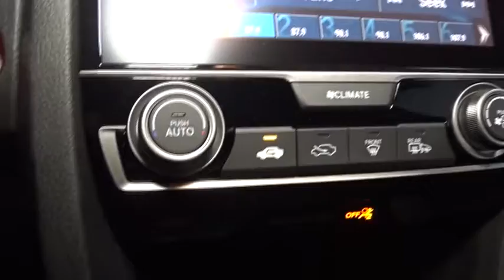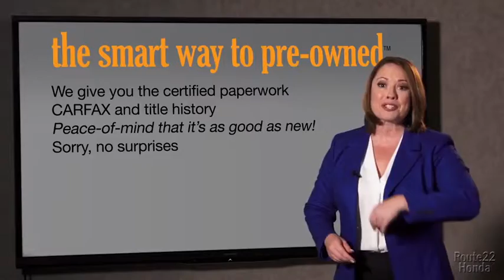2017 Honda Civic Sedan Hillside, Newark, Union, Elizabeth, Springfield, NJ 172266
2017 Honda Civic Sedan
2017 Honda Civic Sedan EX - Stock#: 172266 - VIN#: 2HGFC2F74HH545483

Radio w/Seek-Scan and Clock,Radio: 180-Watt AM/FM/HD/SiriusXM Audio System -inc: 8 speakers, 7-inch display w/high-resolution WVGA (800x480) electrostatic touch-screen and customizable feature settings, Bluetooth HandsFreeLink, Bluetooth streaming audio, radio data system (RDS), speed-sensitive volume control (SVC), 2 USB audio interface charging ports including one 1.0-amp port in front and one 1.5-amp port in center console, HondaLink, Apple Carplay, Android Auto, Pandora compatibility, SMS text message function, illuminated steering wheel-mounted audio controls, and integrated rear-window antenna,1 LCD Monitor In The Front,Fully Galvanized Steel Panels,Steel Spare Wheel,Wheels w/Silver Accents,Chrome Side Windows Trim,Compact Spare Tire Mounted Inside Under Cargo,Light Tinted Glass,Body-Colored Front Bumper,Grille w/Chrome Bar,Speed Sensitive Variable Intermittent Wipers,Trunk Rear Cargo Access,Fully Automatic Projector Beam Halogen Daytime Running Headlamps w/Delay-Off,Body-Colored Door Handles,Fixed Rear Window w/Defroster,Clearcoat Paint,Body-Colored Rear Bumper,Express Open/Close Sliding And Tilting Glass 1st Row Sunroof w/Sunshade,Wheels: 16 Alloy,Body-Colored Power Heated Side Mirrors w/Manual Folding,Tires: P215/55R16 93H AS,Digital/Analog Display,Fade-To-Off Interior Lighting,Systems Monitor,Metal-Look Gear Shift Knob,Perimeter Alarm,Remote Keyless Entry w/Integrated Key Transmitter, Illuminated Entry, Illuminated Ignition Switch and Panic Button,Power Door Locks w/Autolock Feature,Delayed Accessory Power,6-Way Driver Seat -inc: Manual Fore/Aft Movement,Day-Night Rearview Mirror,Glove Box,Automatic Air Conditioning,4-Way Passenger Seat -inc: Manual Fore/Aft Movement,60-40 Folding Bench Front Facing Fold Forward Seatback Rear Seat,Full Floor Console w/Covered Storage and 1 12V DC Power Outlet,Seats w/Cloth Back Material,Power 1st Row Windows w/Driver And Passenger 1-Touch Up/Down,Trip Computer,Carpet Floor Trim and Carpet Trunk Lid/Rear Cargo Door Trim,Front Map Lights,1 Seatback Storage Pocket,Manual Tilt/Telescoping Steering Column,Full Cloth Headliner,Power Fuel Flap Locking Type,Engine Immobilizer,Driver Foot Rest,Full Carpet Floor Covering -inc: Carpet Front And Rear Floor Mats,Rear Cupholder,1 12V DC Power Outlet,HVAC -inc: Underseat Ducts,Air Filtration,Fixed Rear Head Restraints,Front Cupholder,Interior Trim -inc: Metal-Look Instrument Panel Insert, Metal-Look Door Panel Insert, Metal-Look Console Insert and Metal-Look Interior Accents,FOB Controls -inc: Trunk/Hatch/Tailgate and Remote Engine Start,Reclining Front Bucket Seats -inc: driver seat manual height adjustment and adjustable head restraints,Gauges -inc: Speedometer, Odometer, Tachometer, Trip Odometer and Trip Computer,Driver And Passenger Visor Vanity Mirrors w/Driver And Passenger Illumination,Power Rear Windows,Instrument Panel Bin, Driver / Passenger And Rear Door Bins,Remote Releases -Inc: Power Cargo Access,Cargo Space Lights,Sliding Front Center Armrest and Rear Center Armrest,Outside Temp Gauge,Cruise Control w/Steering Wheel Controls,Cloth Seat Trim,Valet Function,Proximity Key For Doors And Push Button Start,Engine: 2.0L I-4 DOHC 16-Valve i-VTEC,4-Wheel Disc Brakes w/4-Wheel ABS, Front Vented Discs, Brake Assist, Hill Hold Control and Electric Parking Brake,Transmission: Continuously Variable (CVT),Transmission w/Driver Selectable Mode,Front-Wheel Drive,Electric Power-Assist Speed-Sensing Steering,12.4 Gal. Fuel Tank,4.68 Axle Ratio,Gas-Pressurized Shock Absorbers,Multi-Link Rear Suspension w/Coil Springs,Front And Rear Anti-Roll Bars,Single Stainless Steel Exhaust,Strut Front Suspension w/Coil Springs,Low Tire Pressure Warning,Honda LaneWatch Right Side Camera,Rear Child Safety Locks,Back-Up Camera,Curtain 1st And 2nd Row Airbags,Dual Stage Driver And Passenger Front Airbags,Dual Stage Driver And Passenger Seat-Mounted Side Airbags,ABS And Driveline Traction Control,Outboard Front Lap And Shoulder Safety Belts -inc: Rear Center 3 Point, Height Adjusters and Pretensioners,VSA Electronic Stability Control (ESC),Side Impact Beams,Airbag Occupancy Sensor